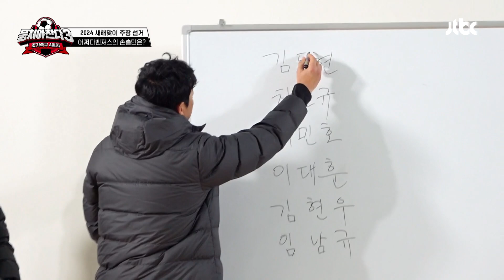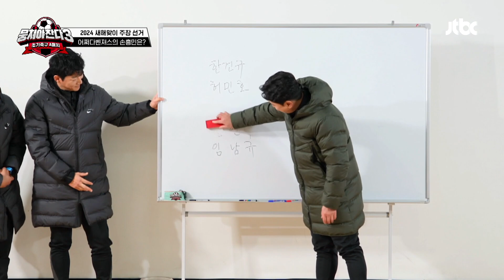[뭉쳐야 찬다3] ＂연말에 괌으로...!!＂ 꽤나 파격(!)적인 주장 후보들의 공약ㅋㅋㅋ | 뭉쳐야 찬다3 13회 | JTBC 240107 방송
＂연말에 괌으로...!!＂ 꽤나 파격(!)적인 주장 후보들의 공약ㅋㅋㅋ